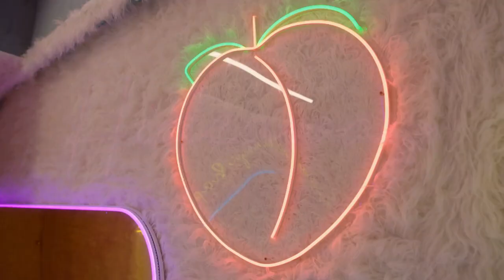Hanna and Marco Explore the Hideaway’s Naughty Toy Chest | Love Island USA on Peacock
Hannah and Marco take a dip in the jacuzzi before taking FULL advantage of the hideaway, including the closet full of toys. Watch those clamps, Marco!

Synopsis: Peacock Original Love Island USA, from ITV Entertainment, will be hotter than ever as Islanders couple up in new surroundings to compete in naughtier games and sexier challenges. Throughout their stay, temptations will rise and drama will ensue as Islanders are forced to decide if they want to remain with their current partners or “recouple” with someone new. Islanders will also be at the mercy of viewers at home who will vote to determine who gets another shot at love and who leaves the villa heartbroken and empty-handed.